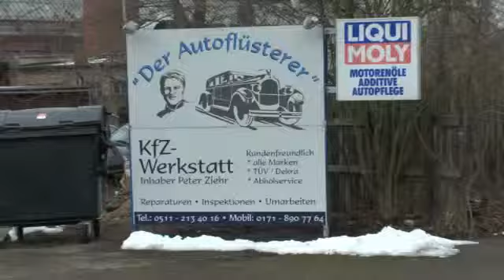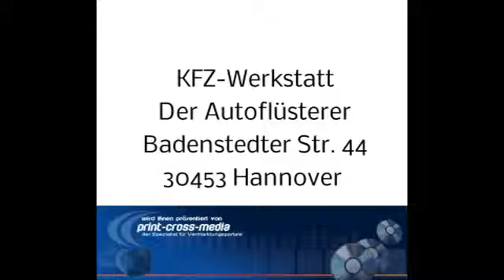Kfz-Werkstatt "Der Autoflüsterer"